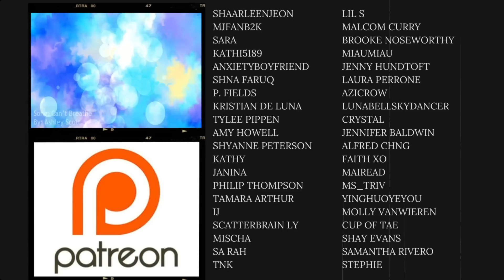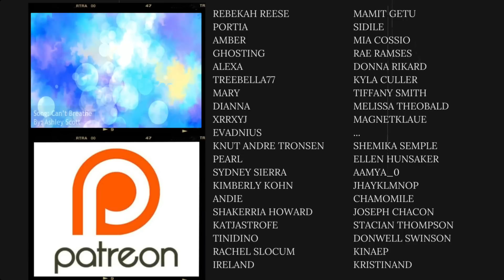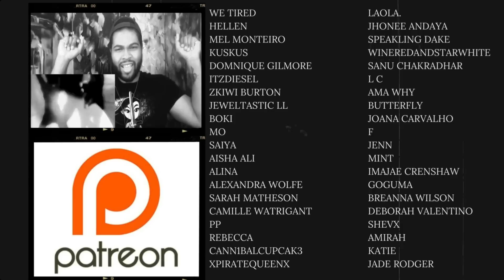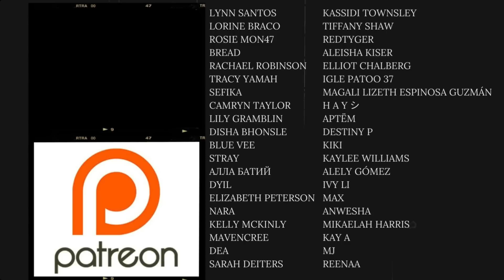Couldn’t Be Prouder 🤩 | A’TIN REACTS to SB19 performance & acceptance speech @ AAA 2023 | REACTION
Talk about leaving 2023 with a bang! Nothing but more success for them in 2024🙌🏽